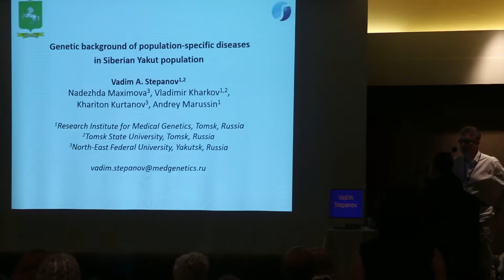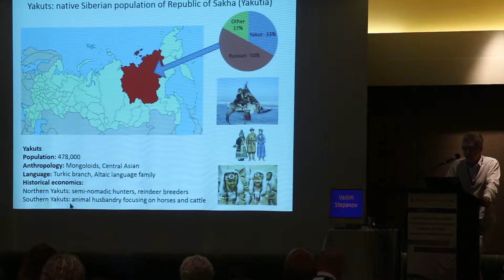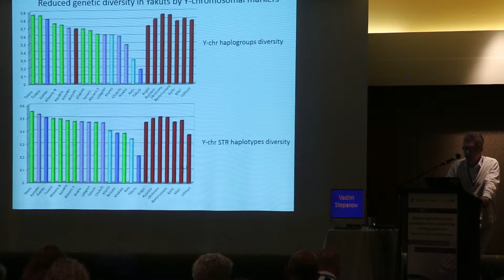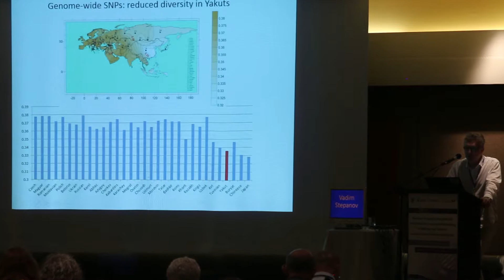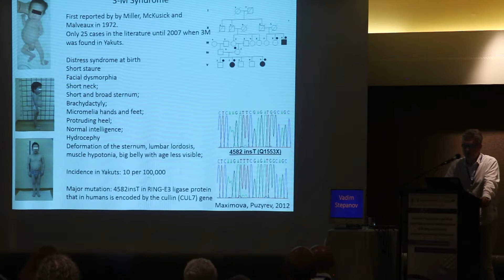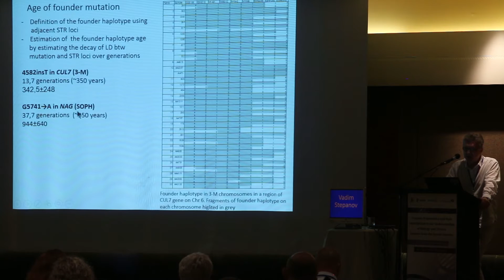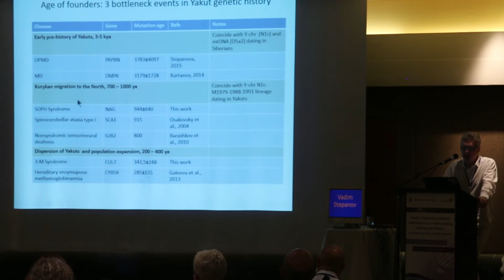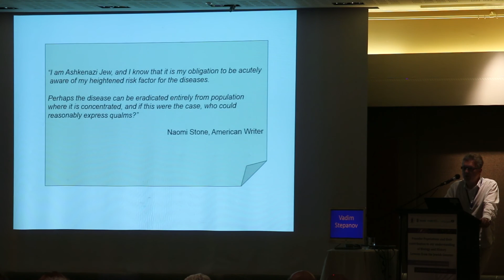Genetic Background of Population-Specific Diseases in Siberian Yakut Population - Vadim Stepanov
Vadim Stepanov, Research Institute for Medical Genetics, Tomsk State University, presenting at the First International Conference on Founder Populations and their contribution to our understanding of Biology and History - Lessons from the Jewish Genome in Haifa July 10-14, 2016.